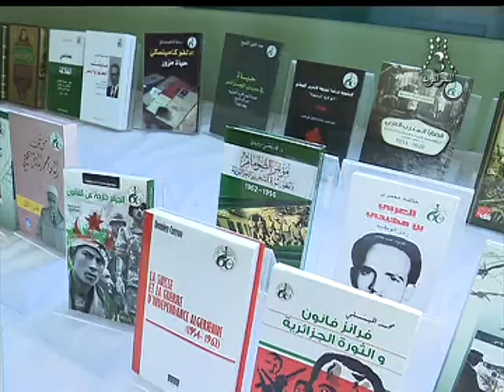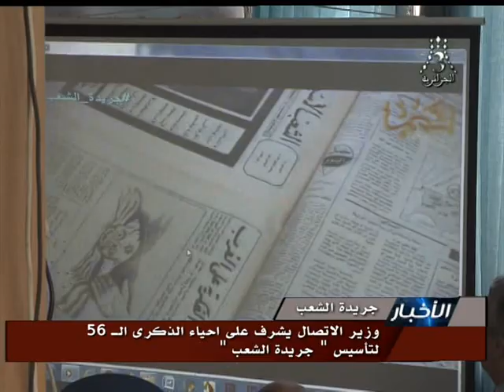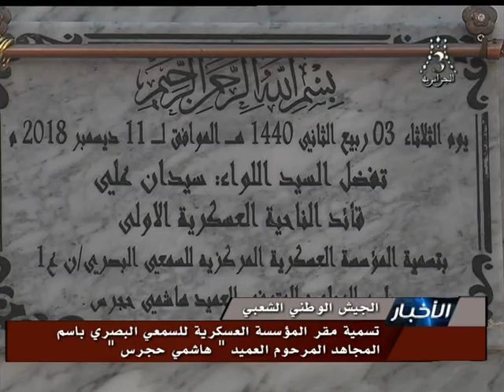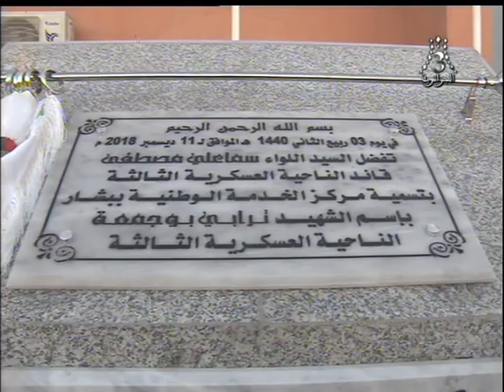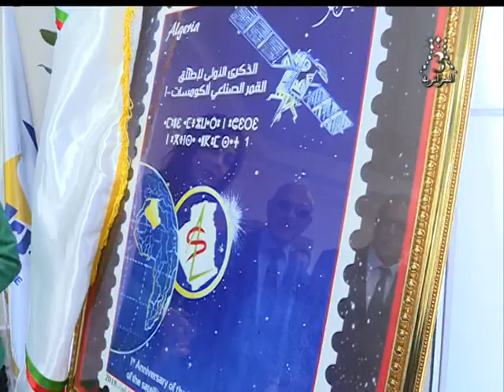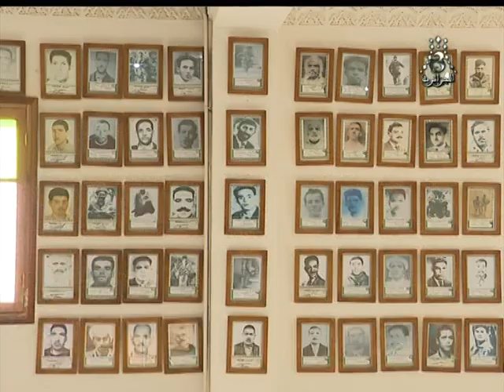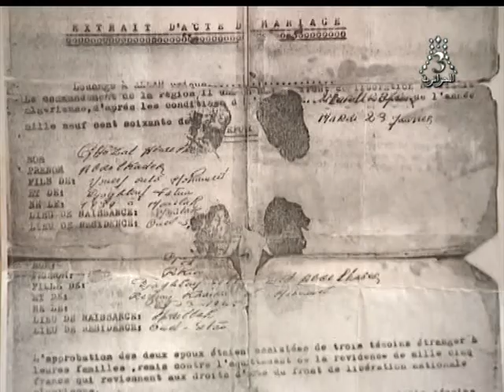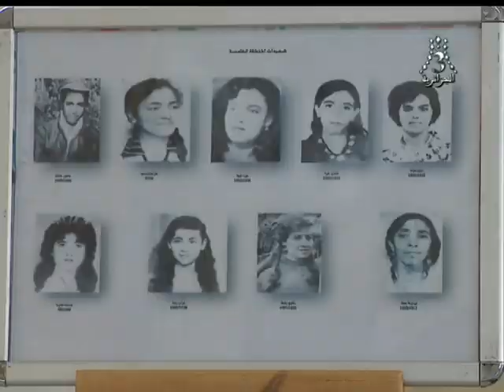قناة الجزائرية الثالثة التلفزيون الجزائري نشرة الخامسة 18.12.12